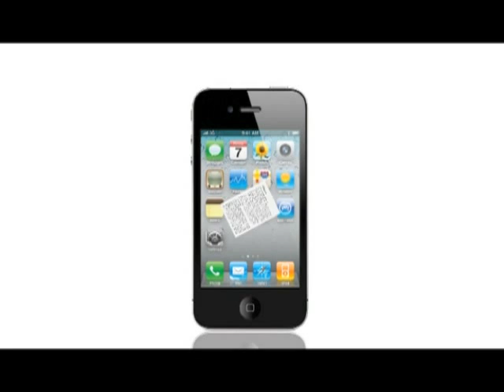《劇場會客室》第一百一十六集：擁有生物博士銜的化妝設計師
主持人涂小蝶等待了這個機會很久了，因為她很想了解為何擁有生物學博士學位的馬穎芝會成為職業化妝設計師。原來一位化妝小姐改變了本來埋首於研究魚類的馬穎芝的一生，使她在獲取博士學位之後，分別再到巴黎和日本攻讀化妝和電影特技化妝，回港後主要在劇場化妝發展，由在日間對著海洋的科學家變成躲在劇院內不見天日的化妝師。